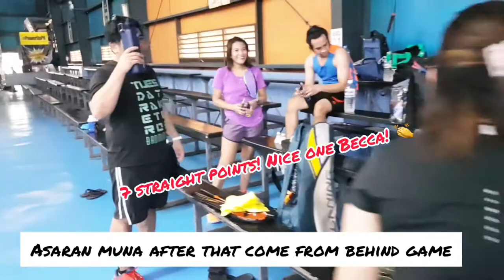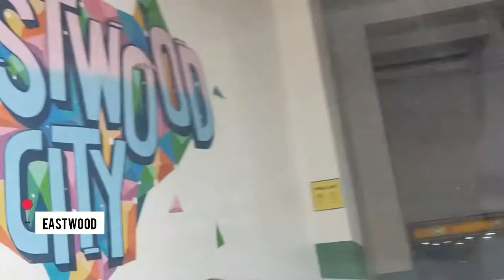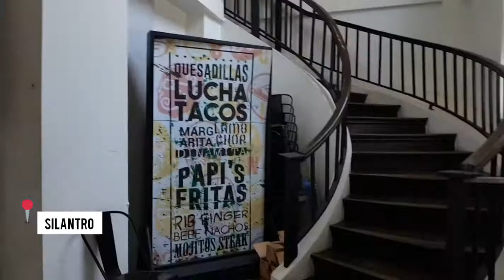I-SURPRISE KO SANA SILA EH || Badminton - Kalokohan • Eastwood - Kain • Kaibigan - Kwentuhan •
Naging succesful kaya ang plano kong surpresahin ang aking badminton friends...Wala silang ideya. ALAMIN!!!

Special Thanks to the Saturday Badminton Group! esp sa mga acomplice kong si Lei at Mam Anna 😍

Thanks GUYTH for watching.